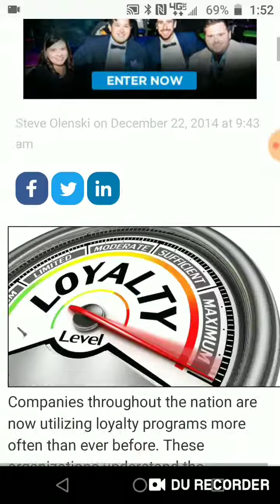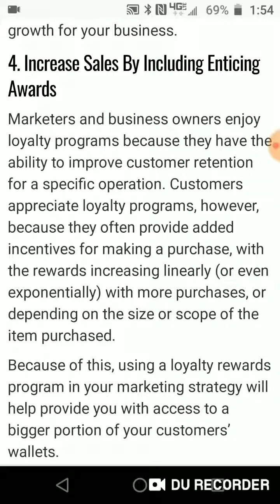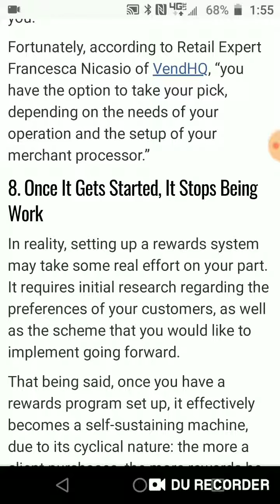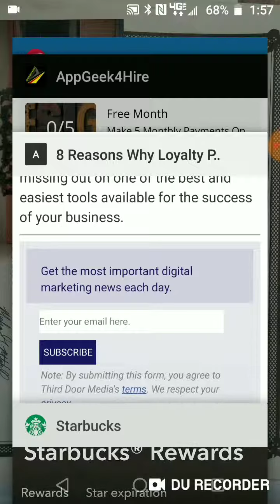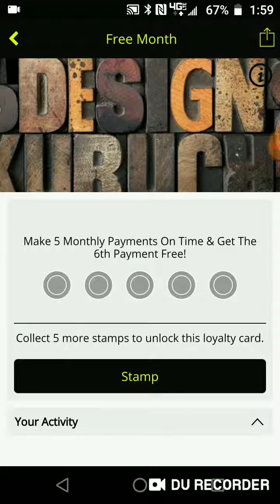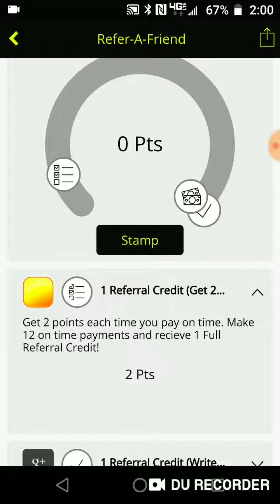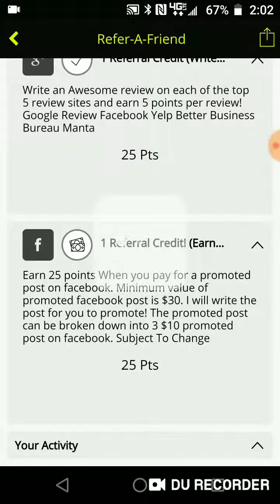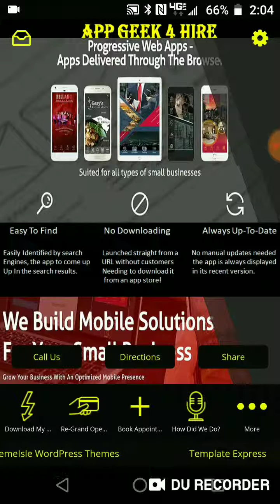Loyalty rewards programs will explode your business